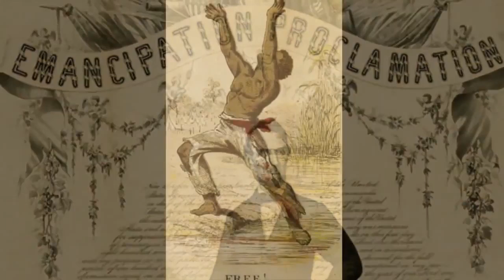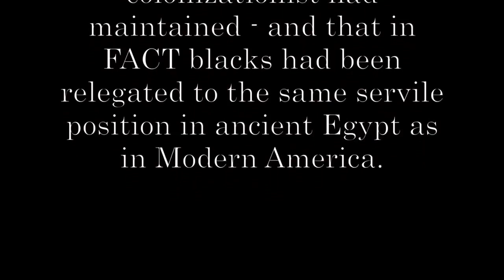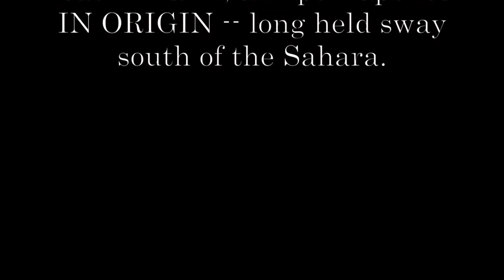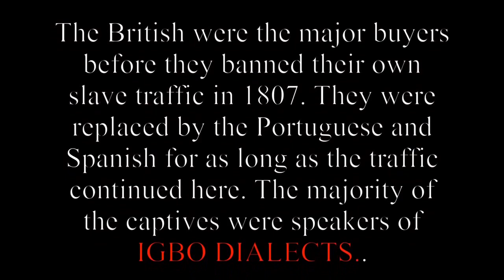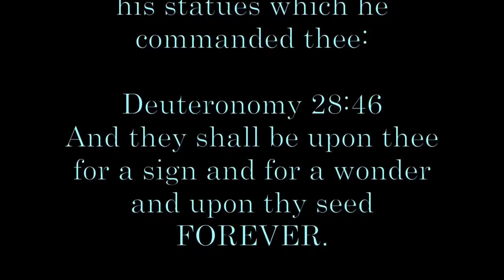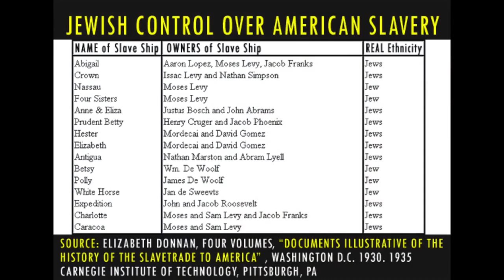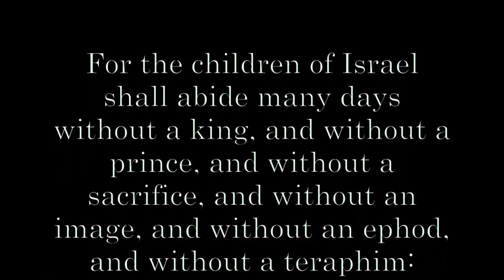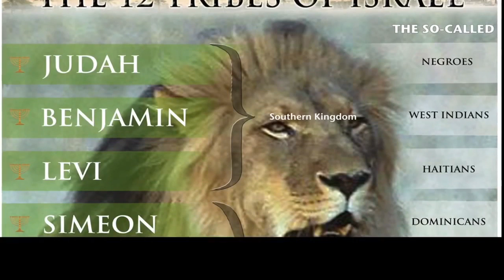THE CONSPIRACY AND HIDDEN IDENTITY OF BLACKS IN THE BIBLE {Full Documentary}